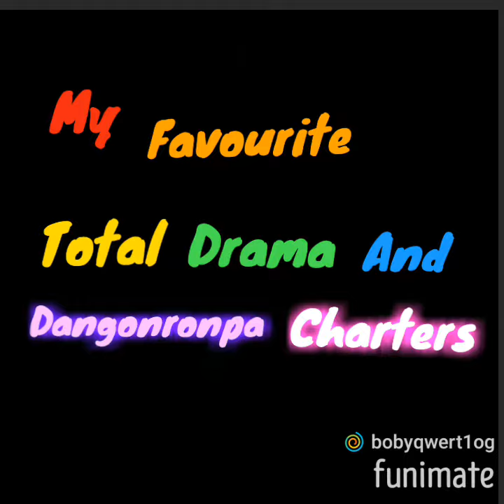an edit for my favourite danganronpa and total drama charters